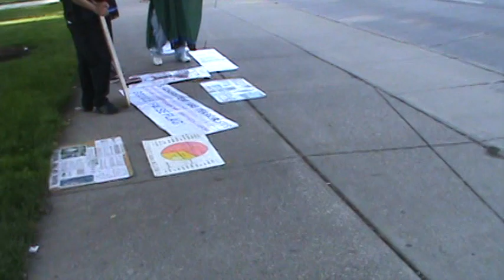YOU GOTTA BE SPIRITUAL PT1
Romans 8:6 For to be carnally minded is death; but to be spiritually minded is life and peace.